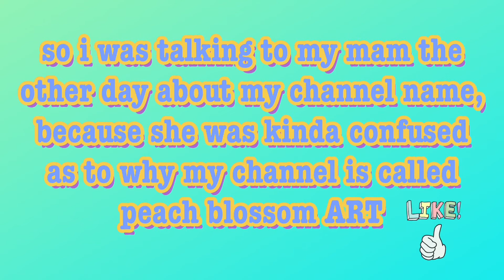Changing my Channel Name!! ~ Peach Blossom DIY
I am so sorry for the weird cut in the music in part of the video!! I’m really sorry about this! I promise it will not happen again!!

~ About me ~
Hi! My name is Katie! I am 12 years old and I love doing art, sewing, crafts, DIYs, editing and a lot more!! I make how to videos on anything that I enjoy doing!! I have an Instagram account that I started on the 8th of April 2020 and I post my artwork on there!!

Thanks for reading this! I’ll hopefully see you in my next video!!
xoxo 💖